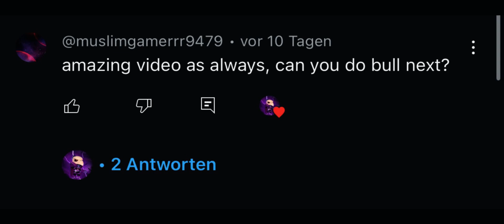Bull on HYPERCHARGE!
Whats up guys! You asked I deliver. I have an epic Bull montage for you and I really hope you enjoy it. Thanks for the support on the last video, I hope we can do it again on this one.